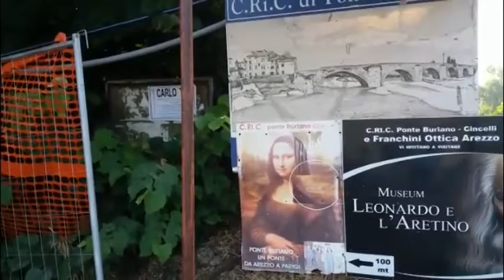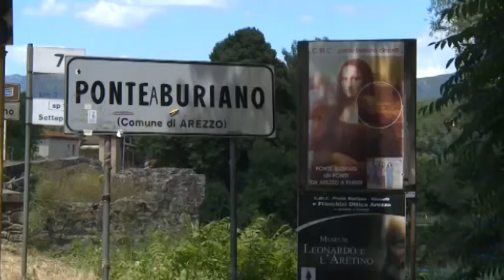Ponte Buriano, cantiere all'opera in vista della chiusura